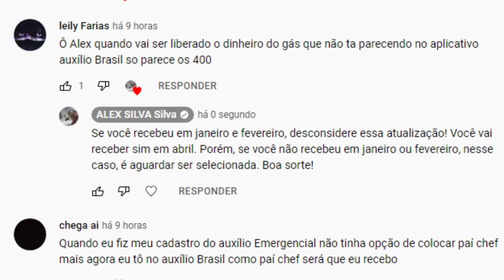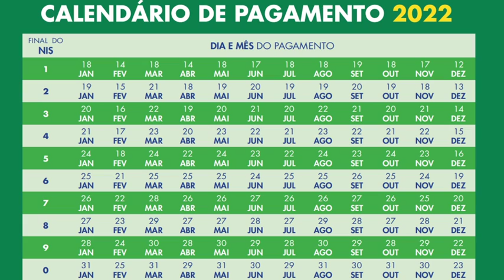👀ATENÇÃO Auxílio Brasil: MENSAGENS: CONVOCADOS para ATUALIZAÇÃO Extrato Cras Gás #500 #+Vagas 🎯💰